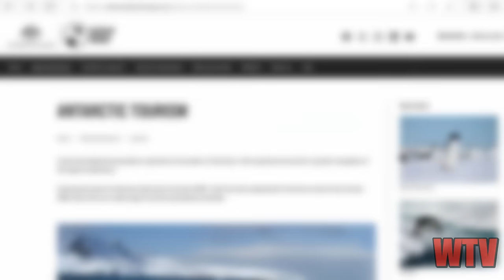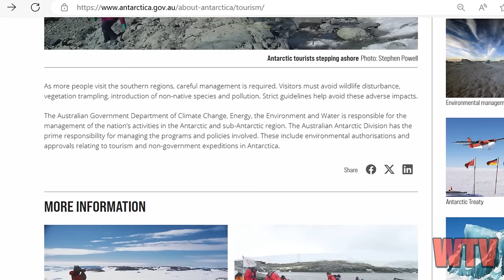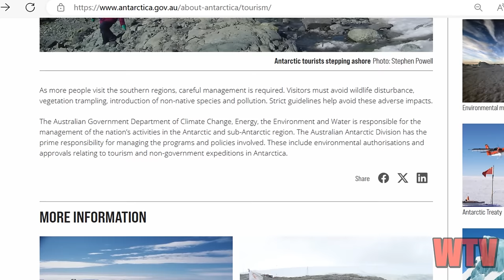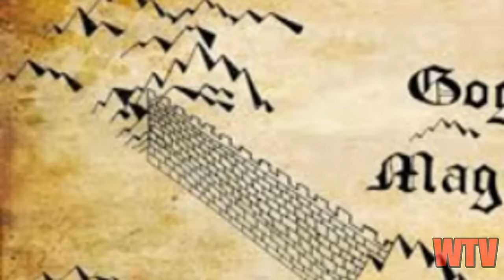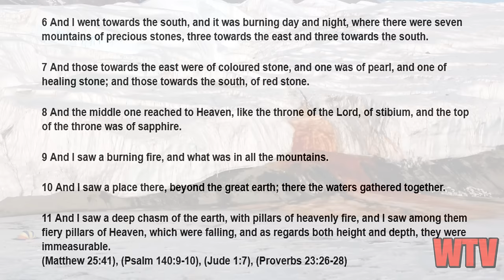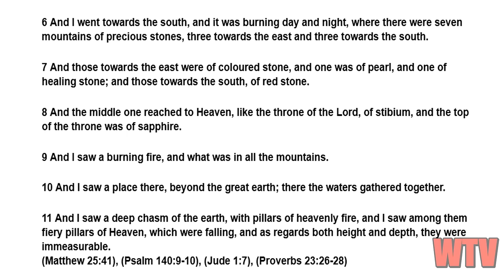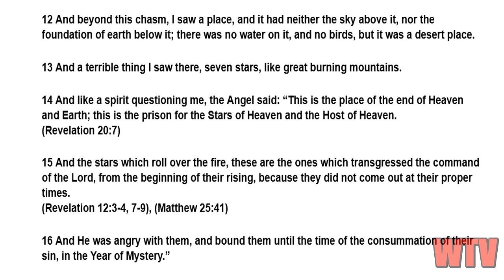The MYSTERIOUS ANTARCTICA COVER-UP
Is Antarctica off-limits and what is the government hiding from us?